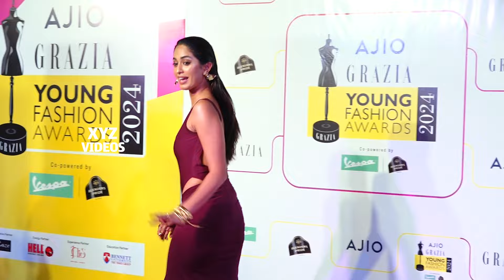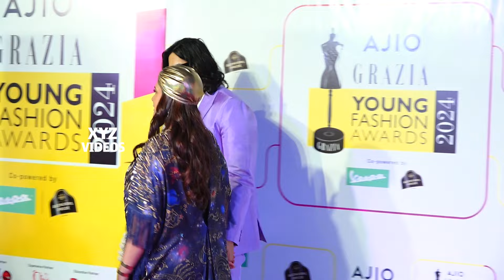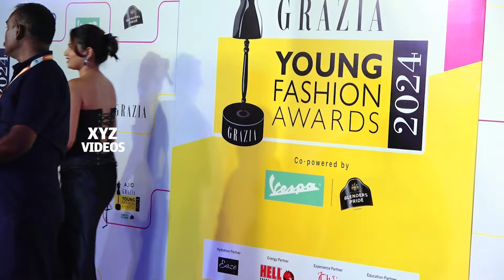Many Celebs At Jio Grazia Young Fashion Awards 2024 | XYZ Videos